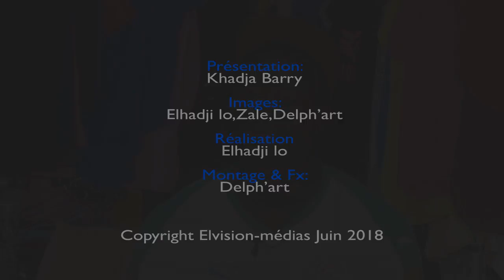lici GUINAW MBEUR ABOU NDIASSE DOMOU NDAYOU SITEU DE LANSAR NENA NIOME DOUNIOU AY BANDIT